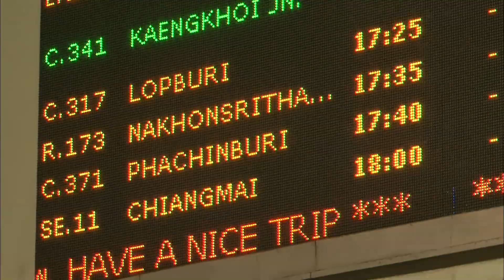Parents solos : ils partent à l'aventure avec leurs enfants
Partir à l'autre bout de la planete pendant les vacances avec son enfant peut s'avérer compliqué, surtout quand on est un parent solo et que l'on doit organiser seul le voyage.  Pourtant certains parents solos intrépides se lancent dans l'aventure, impatients de partager une telle expérience avec leur enfant. Cet été Jean François, divorcé depuis 5 ans, a choisi d'amener sa fille Louise, 10 ans, en Thaïlande. C'est la première fois qu'il fait un grand voyage avec elle. Au programme : visite de Bangkok et treck dans la jungle au nord du pays. Le séjour ne sera pas de tout repos : Louise va etre confronter à un environnement très different du sien, a des conditions de voyages parfois rudimentaires et à une nature sauvage voir dangereuse. La petite fille va-t-elle apprécier les vacances un peu spéciales que son papa lui réserve ? Jean François saura-t-il la mettre en confiance   pour lui transmettre son gout de l'aventure ? Entreprendre un grand voyage seul avec son enfant est-ce vraiment bien raisonnable ?
 Réalisateur : Jennifer Bisleau